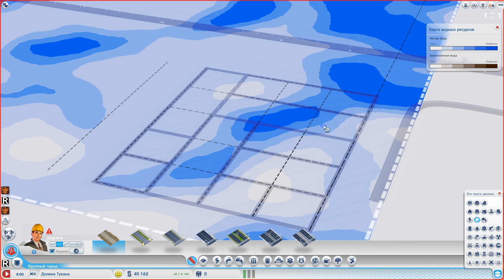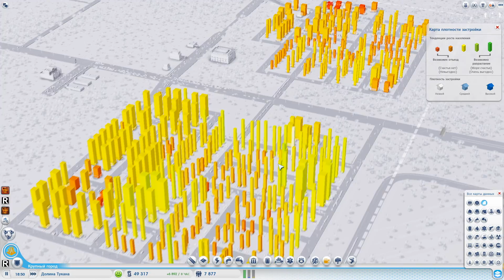SimCity 5 | #3 | Большой проект _ Старт экономики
SimCity 5 или же SimCity 2013, уникальный в своем роде градостроительный симулятор, только в SimCity 5 у вас есть куча возможностей для строительства и взаимодействия с городом, ивенты от жителей большие проекты для постройки, общая экономика с другими игроками и конечно мультиплеер!